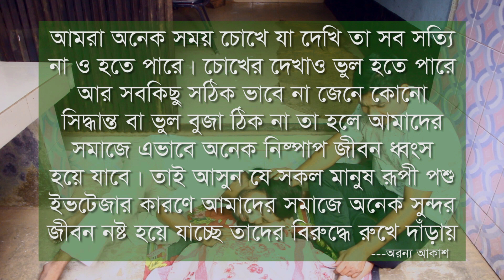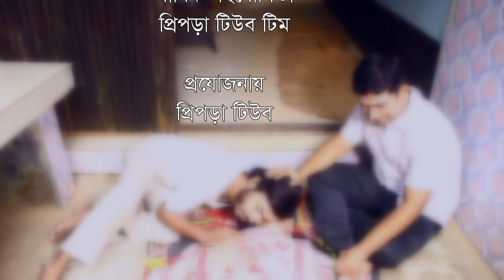বখাটেদের কারণে ভাইয়ের আদরের ছোট বোনের মৃত্যু, অতঃপর কি হলো দেখুন।Pipra Tube। PTV Motivation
👉"পিঁপড়া টিউব"  ইউটিউব চ্যানেল এ  প্রকাশিত লেখা ও নাটক, শর্ট ফিল্ম এবং অন্যান্য ভিডিও যে কোনো সোশ্যাল মিডিয়া ( ফেসবুক , ইউটিউব , ইনস্টাগ্রাম, টিকটিকে) অনুমতি ছাড়া প্রকাশ করা সম্পূর্ণ বেআইনি। কপিরাইট লঙ্ঘনকারীদের বিরুদ্ধে আইনানুগ ব্যবস্থা নেওয়া হবে।